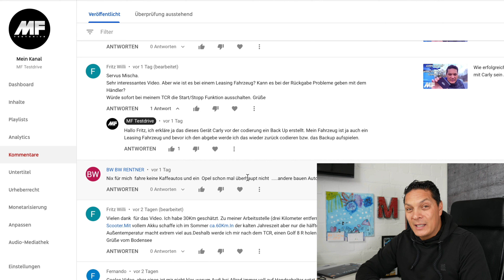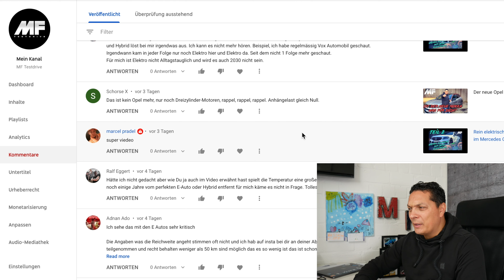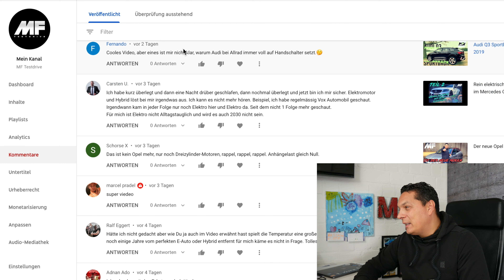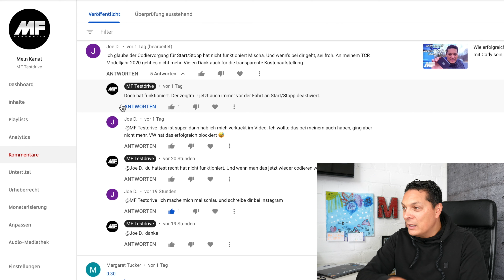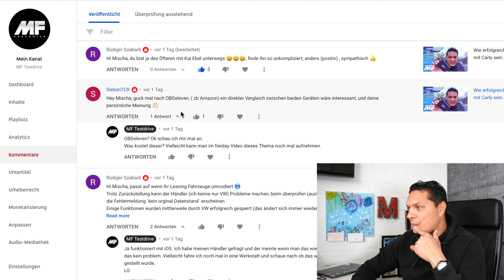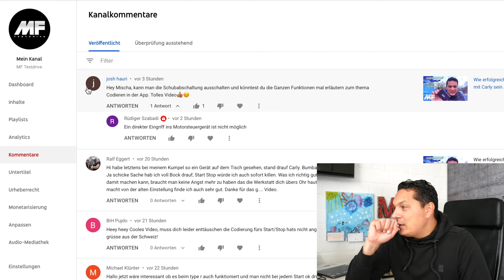It‘s Freiday I Das bedeutet Rückblick der Woche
Im It´s Freiday Video, geht es um die vergangene Woche.

Ich lese die Kommentare der letzten beiden Videos vor von Sonntag und Mittwoch. Diesmal gab es am Sonntag den mittlerweile dritten Teil zum Mercedes C 300 e.
Am Mittwoch habe ich ein Video zum Carly Adapter hochgeladen. Was kommt am Sonntag für ein Video und was kommt am. Mittwoch?

Its friday

Gerne dürft Ihr das Video kommentieren um in Zukunft den Inhalt des Freiday Videos mit zu gestalten.

Instagram Name

My Gear:

Drohne Mavic Pro
Kamera Panasonic Lumix DMC-g 81
Der Kugelkopf vom Stativ
Gimbal DJI Osmo Mobile
Mein Objektiv

Wenn ein Kauf über diese Links getätigt wird, erhält der Linkersteller eine Provision.